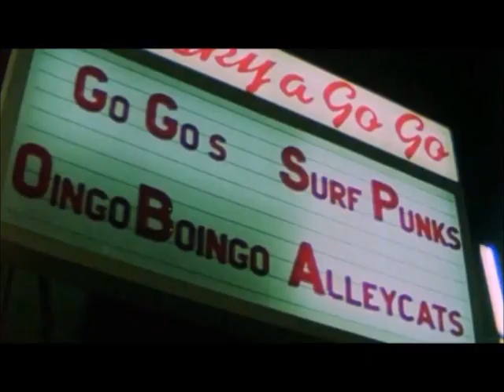Bobby & Terry Caraway Ballin' Keen Difference Audio Signal US Enclosure Company